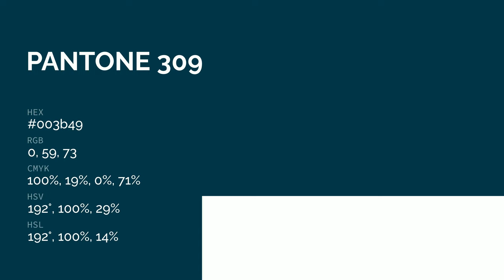color 003b49 hex color - Green color - Warm color 003b49